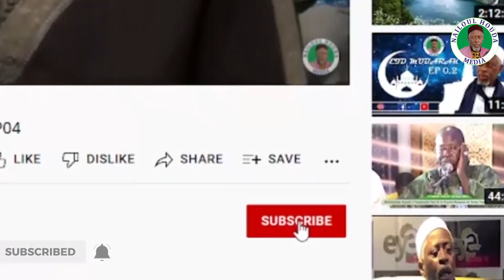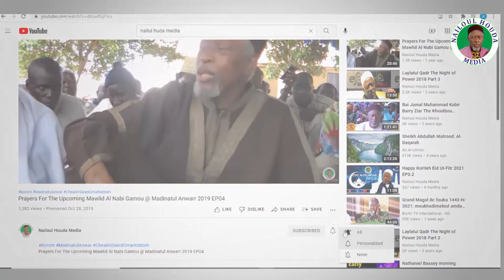Ziar Alagie Younusa Dem EP 1.3.....30th Edition Ziarra Velingara Walo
Ziar Alagie Younusa Dem EP 1.3